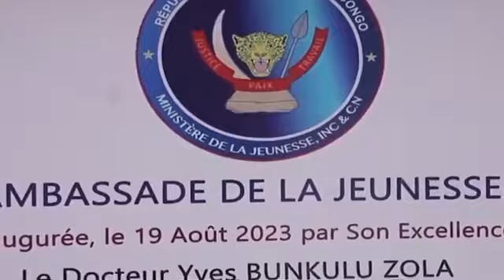Elombe na Masumu ba pesi programme ya Matanga ya Djany na Kinshasa